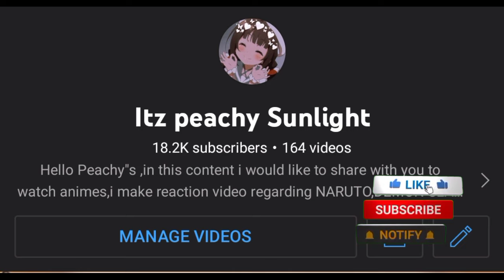✅Boruto Character's💚React To Uzumaki Boruto And Sarada Uchiha | BoruSara | Full HD video✅